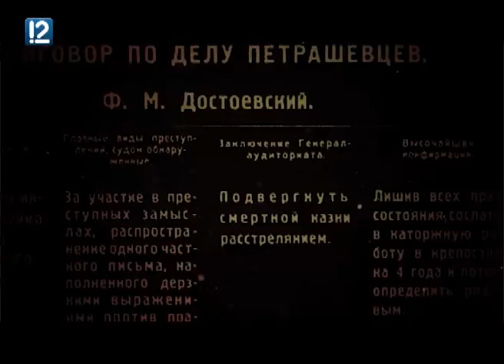"Четвертый век" об омиче поневоле - Достоевском" (25.04.2016)